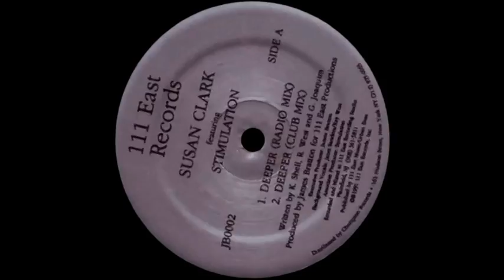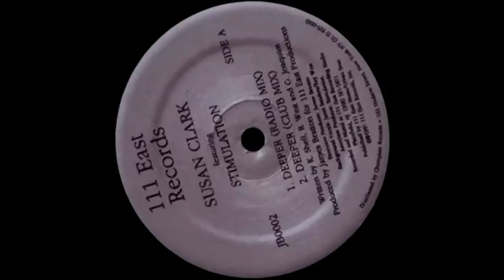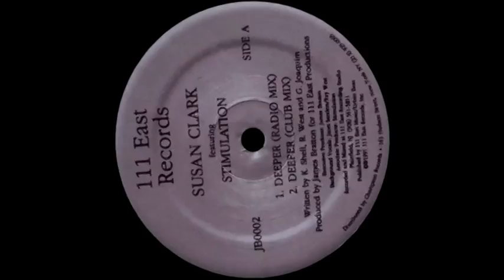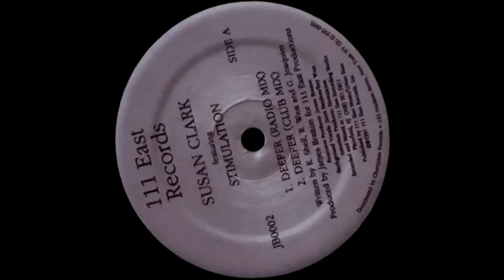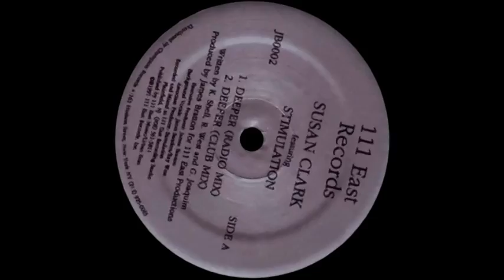Susan Clark featuring Stimulation - Deeper (Radio Mix)